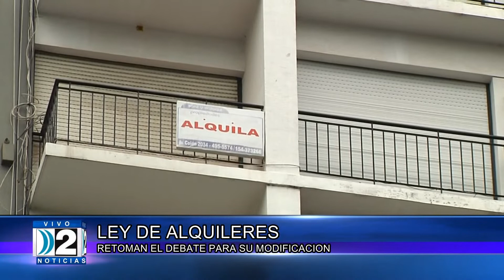17 02 2022 LEY DE ALQUILERES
Los martilleros, piden se modifique la "Ley de Alquileres" en especial los artículos referentes a la duracion del contrato y ajuste de los valores - Diego del Valle